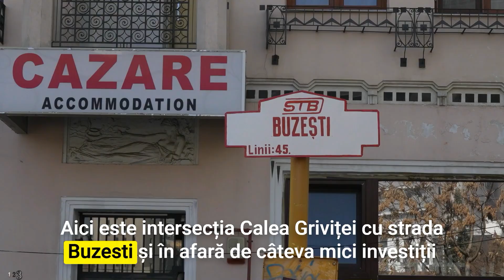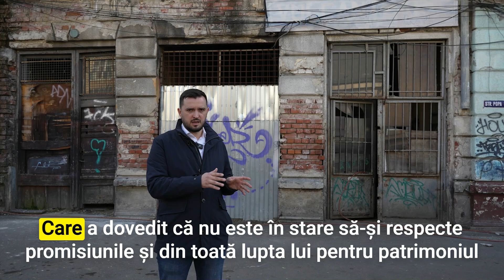Cum arată zona Buzești și ce se poate face ca să scape de blestemul administrațiilor incompetente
2. Apasă pe clopoțelul din dreapta lui și alege "ALL"